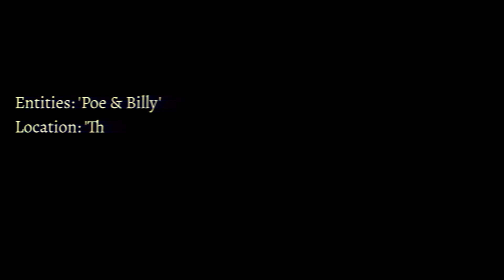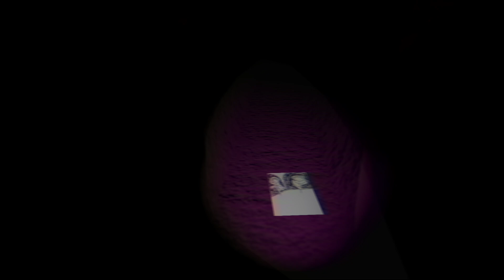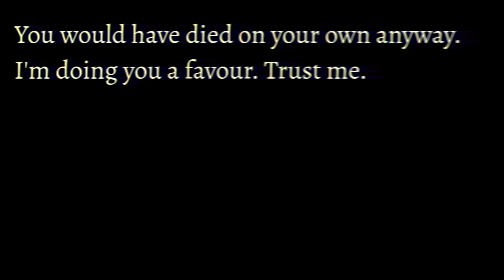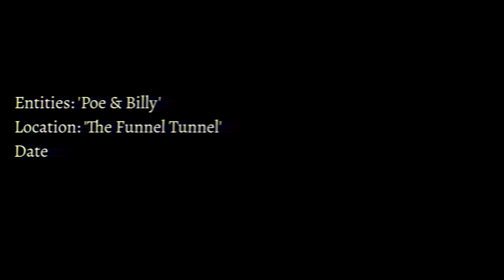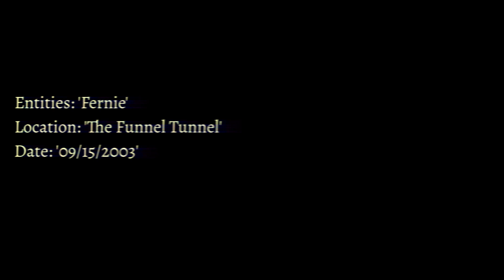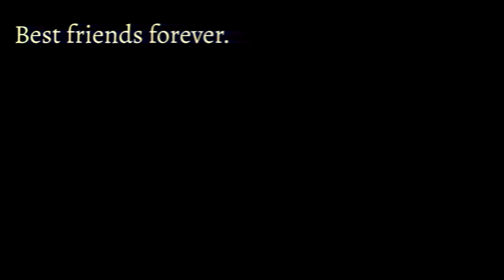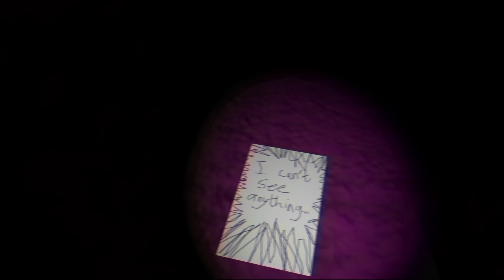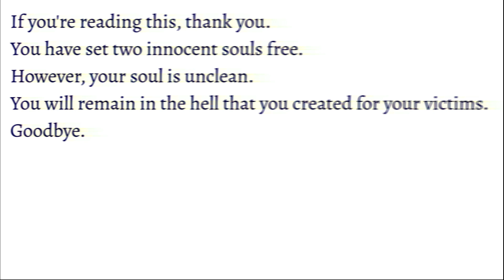The Funnel Tunnel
The Funnel Tunnel est un court jeu d'horreur réalisé pour l' Anomalous Entity Jam .
La date est le 15 septembre 2009. Vous vous êtes réveillé devant le tunnel en entonnoir de la Fun Zone de Fernie. Vous avez une histoire avec cet endroit, mais pourquoi avez-vous été ramené ici ? Pouvez-vous découvrir le mystère derrière The Funnel Tunnel ?